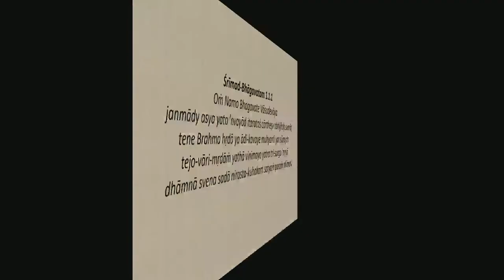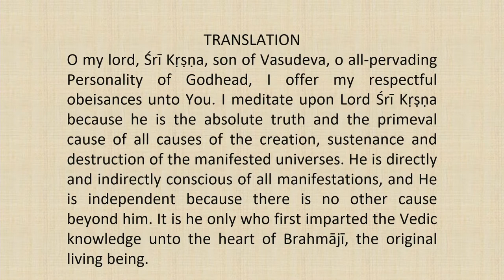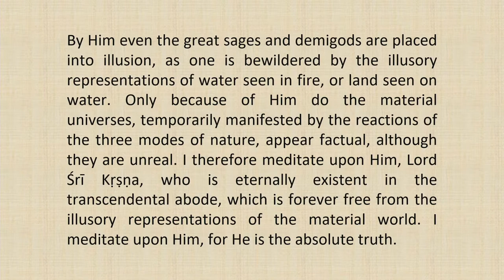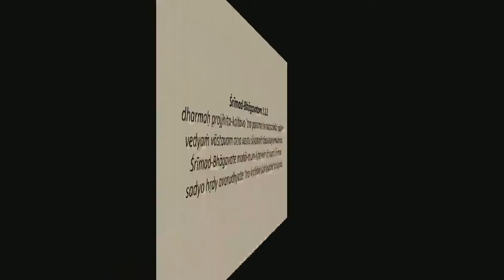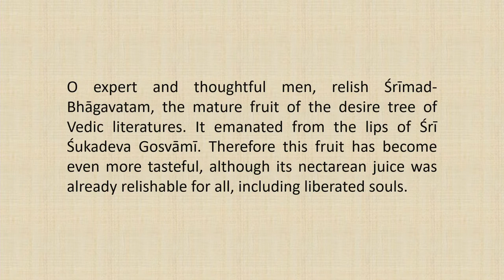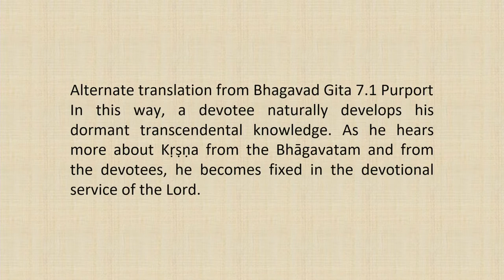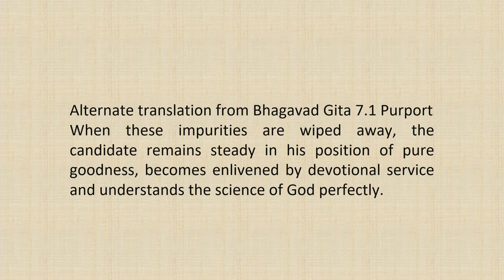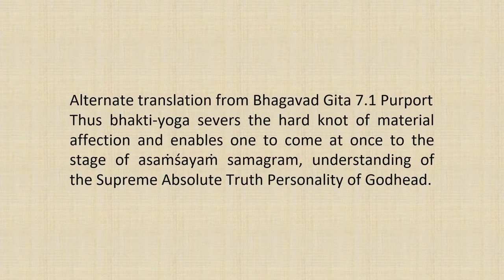Srimad Bhagvatam Class by HH Harivilas Maharaj After Mangal Arati 2020 10 28